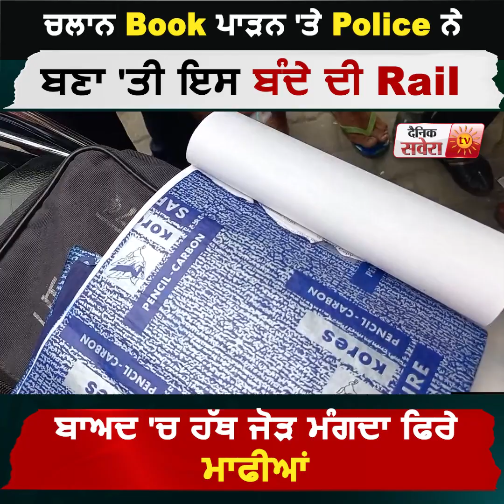Bathinda 'ਚ ਦੇਖੋ ਕਿਵੇਂ Traffic ਮੁਲਾਜ਼ਮਾਂ ਕੱਢੀ ਬੰਦੇ ਦੀ Herogiri